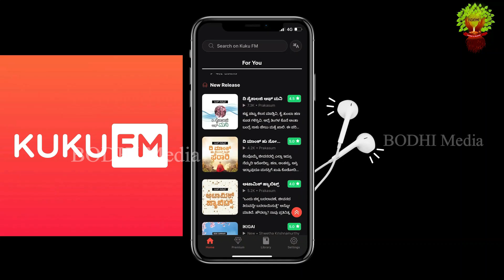ಸಂಬಂಧ ಎನ್ನುವ ಕೊಂಡಿ ಕಳಚಿದಾಗ..! | Kannada Motivational Video | BODHI Media | Smithesh Barya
Kannada Motivational Videos by Smithesh Barya.

Voice Over - Editing
Smithesh Barya

Script
WhatsApp Message

Music
Rajesh Cherthala

Thank you so much all for your great support to this channel.